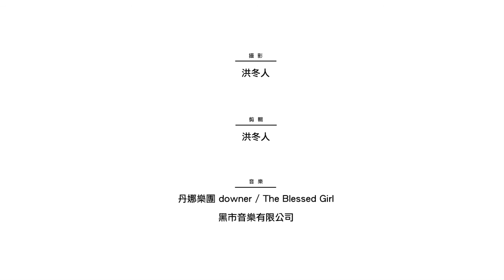2015金馬影展 專題導讀：莫里斯皮亞拉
導讀人：塗翔文

2015 Taipei Golden Horse Film Festival
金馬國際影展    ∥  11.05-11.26